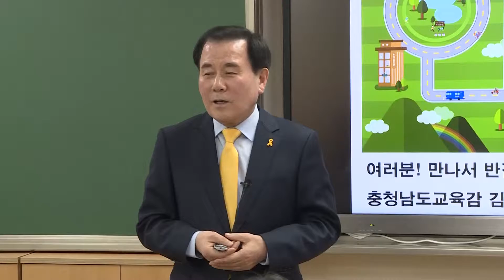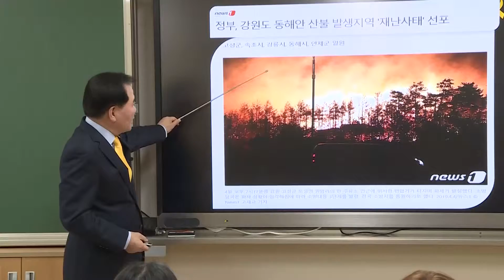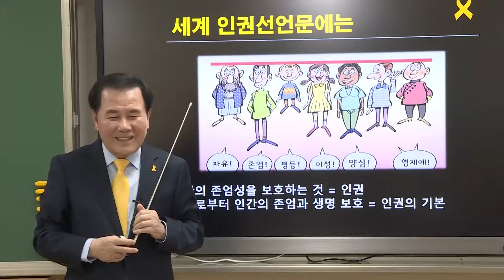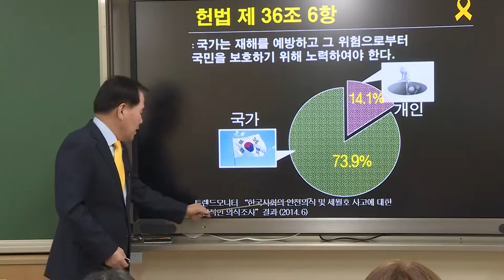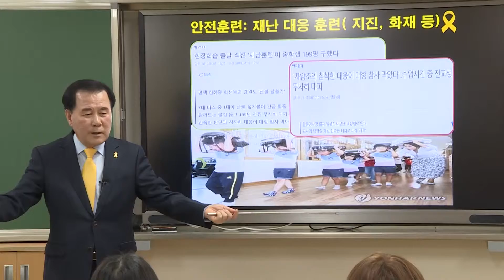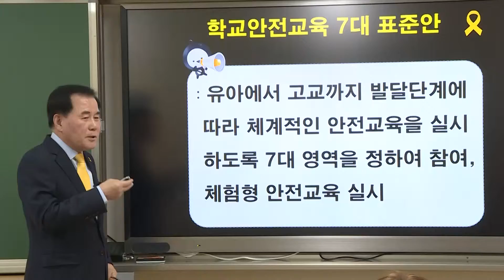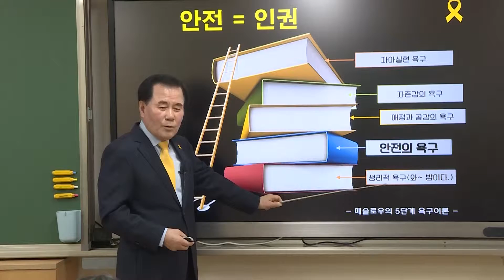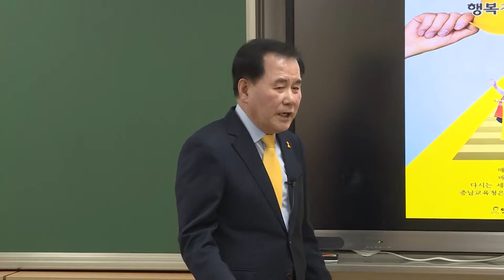보성초 안전수업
4월 16일 학생들의 안전의식 함양을 위해 예산군 보성초등학교에서 안전수업을 진행